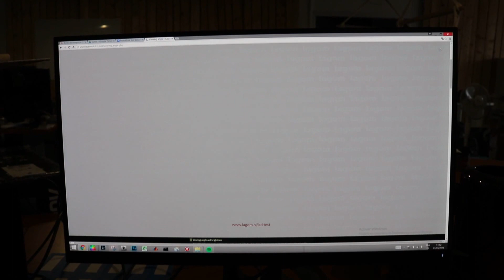Angles de vision Dell UP25165D